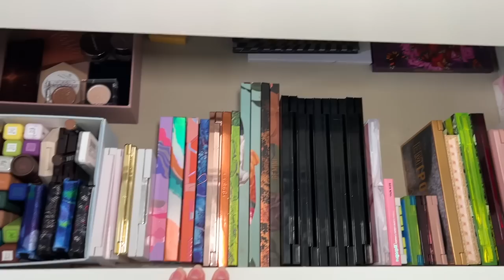GRWM! | + very VERY bad date storytime lol | Julia Adams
🌸ALL My TOP RECOMMENDATIONS! (Hair, Skincare, Body care, Fragrances & Makeup!)

(Mejuri, Skin Store, Lights Lacquer, Velour Lashes, Moda Brushes & MORE!)